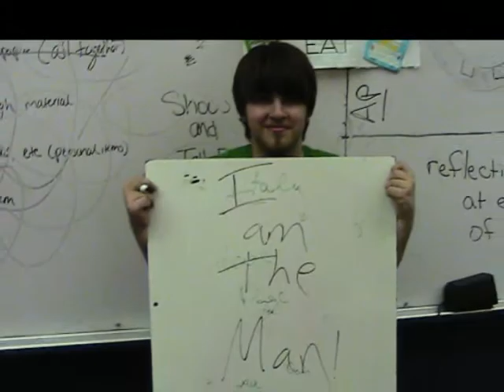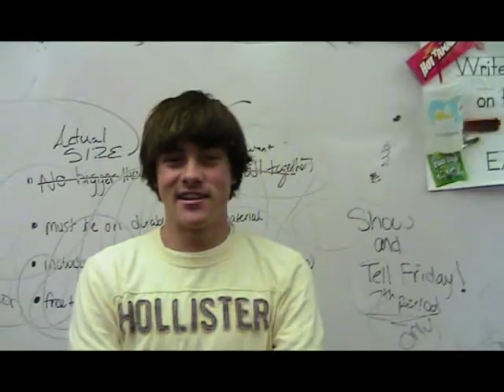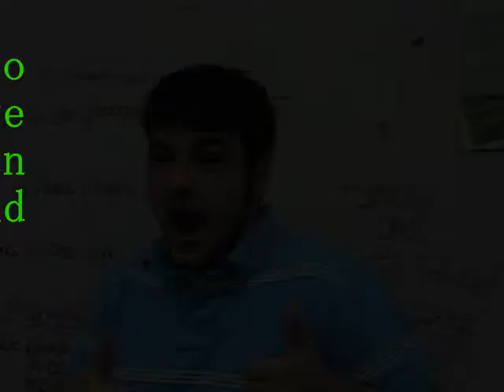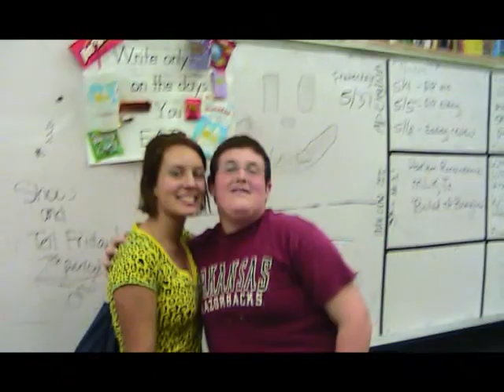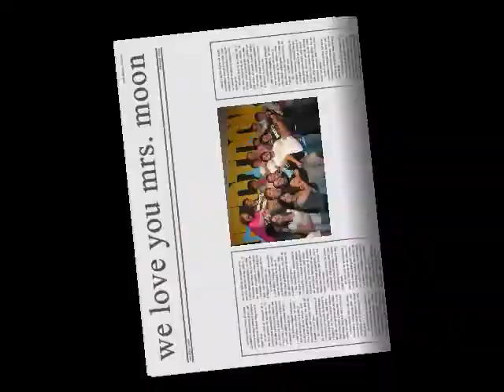Mrs. Moon's 3rd Period's Creative Project--2009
Creative class project by Mrs. Moon's Advanced English III class is a video of each class member, including most likely to's and baby pics and crazy pics.  Also included--several class pictures.